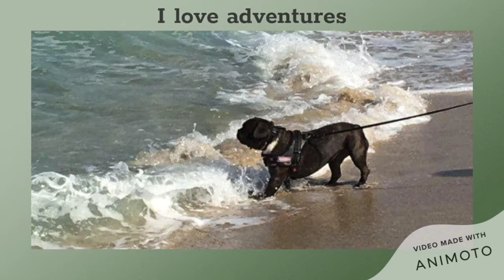Kids book 720p 1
This is a cute book promo about a dog who tries to be good, Perfect for kids